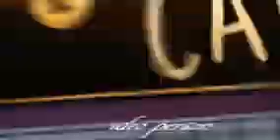Mario Canta Canti Nuovi.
Amatoriale